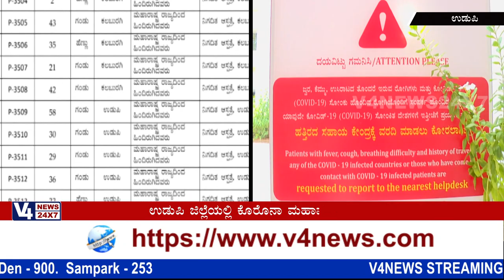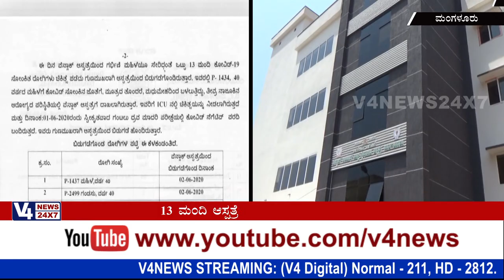ಉಡುಪಿ ಜಿಲ್ಲೆಯಲ್ಲಿ ಕೊರೊನಾ ಮಹಾಮಾರಿಯ ಅಟ್ಟಹಾಸ